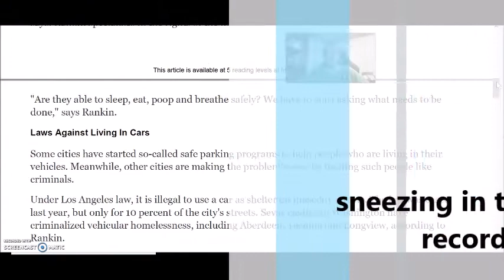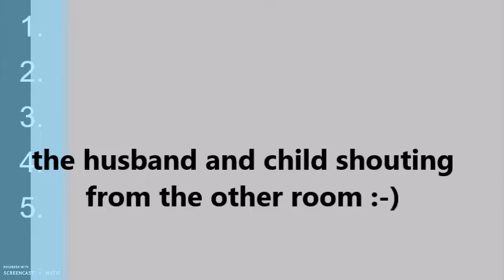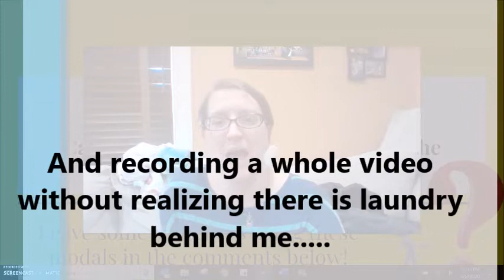Outtakes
A collection of mistakes and difficulties common in recording English lessons from my home and classroom!